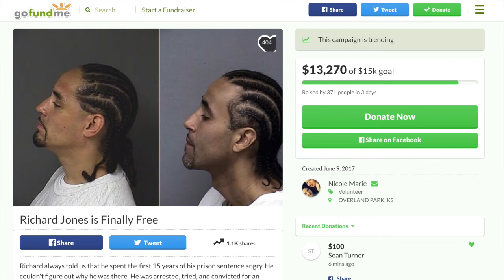Weird It Forward: Legal Injustice